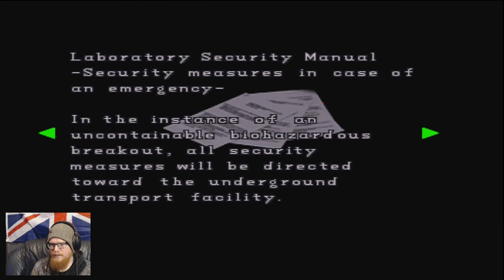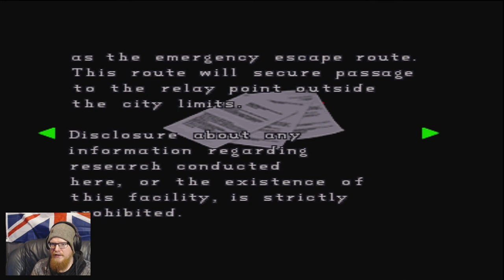Tytan Play's | Resident Evil 2 Claire A | # 7 "Fixing Things Up"